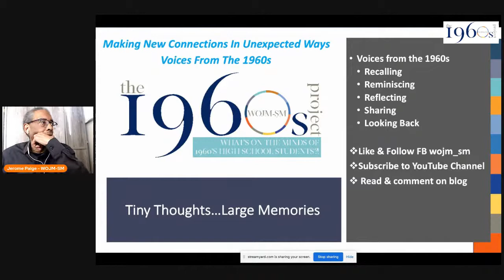The 1960s Project (Season 2) - Week 7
In the last week of our "Conversations Across Generations" Series, we are honored to welcome Dr. Tony Browder of the IKG Cultural Center who will share his insights from the 1960s with his daughter, Atlantis and younger generations.